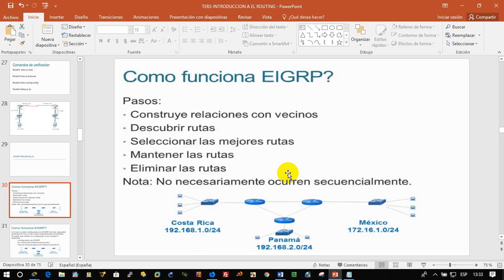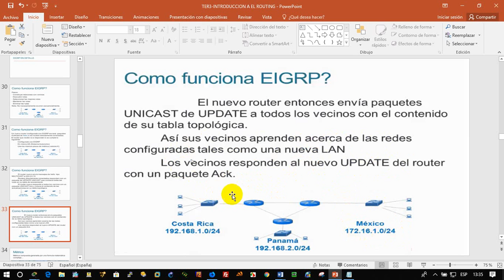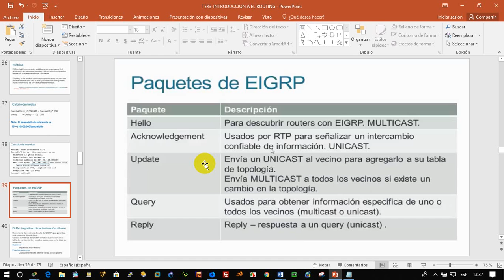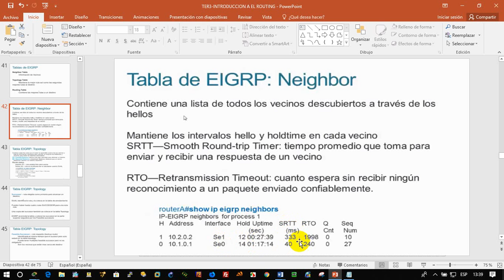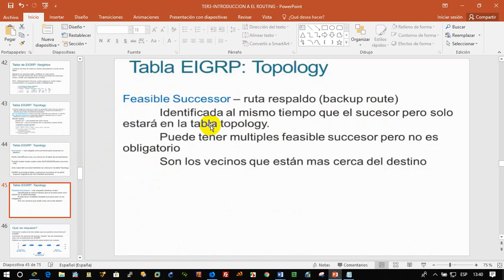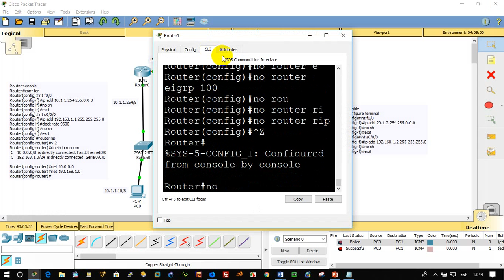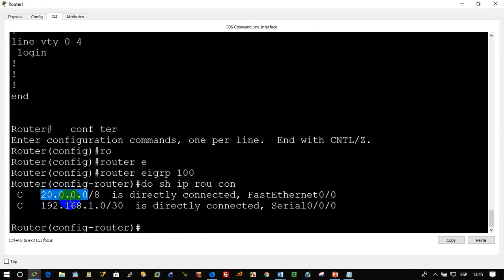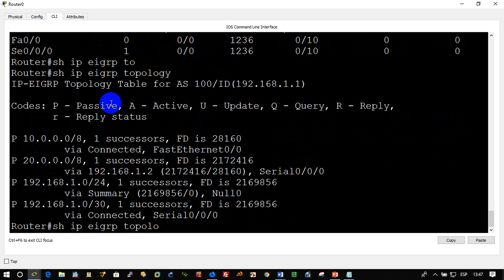conceptos de enrutamiento parte 3